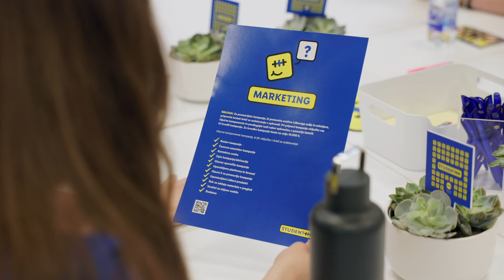Lidl Slovenija | Študent+ dogodek 2023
Kdaj začeti s kariero? Zdaj!
Začni v študentskih letih in se prijavi na naš karierni program Študent+!
Verjamemo vate, zato se prijavi in pokaži svoj karierni potencial.

0:00 Zakaj Študent+ ?
1:12 Zaključek
1:14 End screen